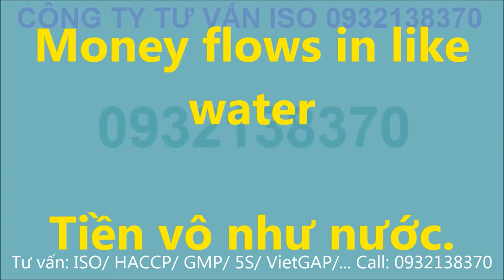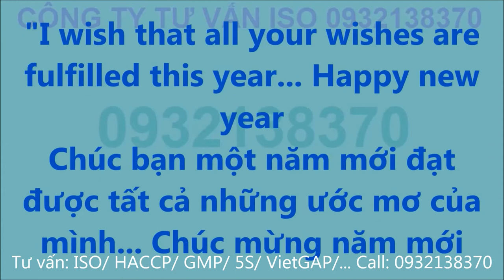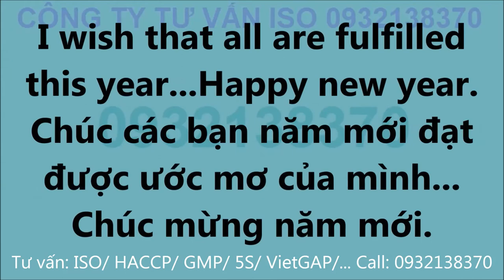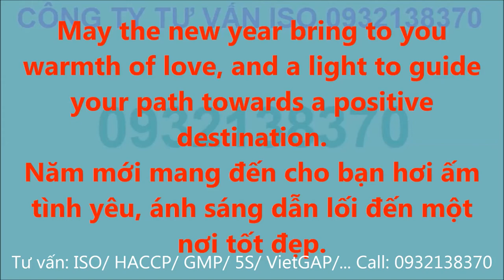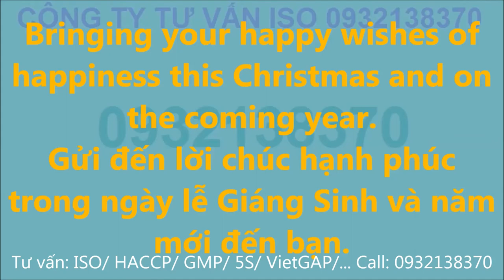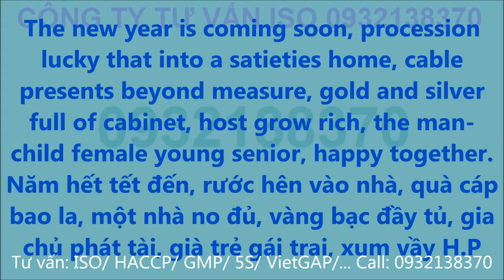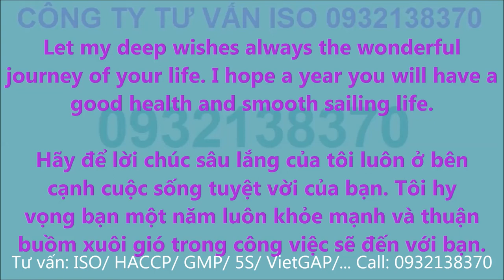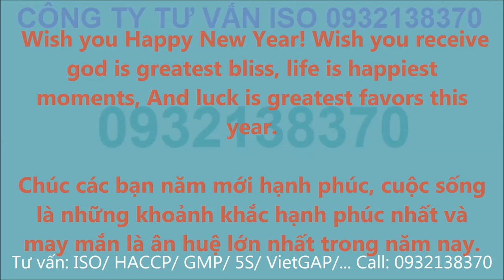81 câu tiếng anh chúc mừng năm mới